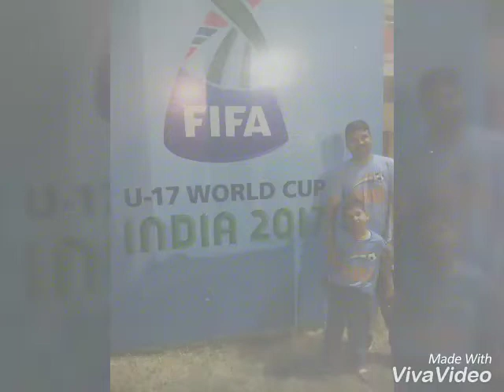Karke Dikhla de Goal - FIFA U17 World Cup 2017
FIFA World U17 World Cup Football on 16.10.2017@ JLN Stadium New Delhi